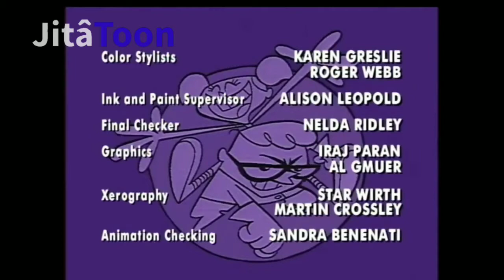JitâToon USA💩🤮 - 9/11 message (2022/09/11) - Created by Jitâ26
Even though this video has footage most people believe "created specifically for kids", the video is made for all ages, not specifically for kids.